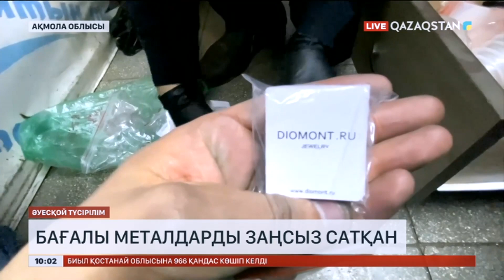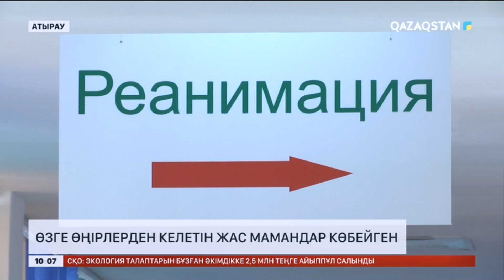Ақпарат. 10:00. Толық нұсқа. 29.11.2023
00:01 Амандасу
00:14 Шетелдіктерге ЖСН алу қиындайды
00:50 Елімізде жасырын бизнес азайып келеді
01:32 Ақмола облысында бағалы металдарды заңсыз сатқан қылмыстық топ ұсталды
02:15 Петропавлда сепаратистерге қатысты сот үкімі шықты
02:57 Әрбір үшінші отбасы тұрмыстық зорлық-зомбылыққа тап болған
03:51 Үндістанда туннельден 41 жұмысшы шығарылды
04:26 Қырғызстанда пиротехника тиелген көлікте жарылыс болды
04:53 Батыс Қазақстан облысында электр желісінің қуаты екі есе артты
05:45 Ұлытау облысында шалғайдағы ауылда фельдшерлік-акушерлік пункт салынды
06:18 Атырауда жас мамандарға 10 млн теңге сыйақы берілуі мүмкін
07:19 Өскеменді қою тұман басып тұр
07:55 Ауа райы